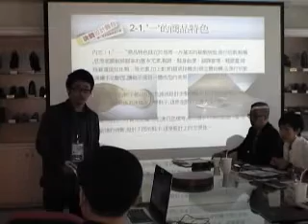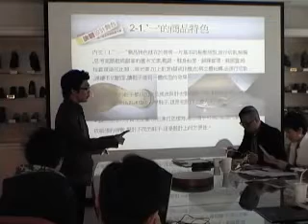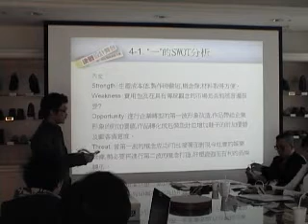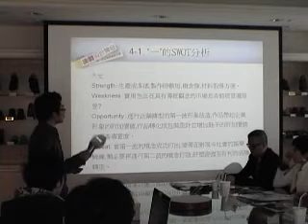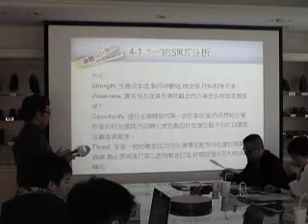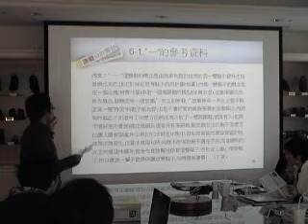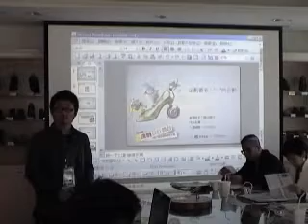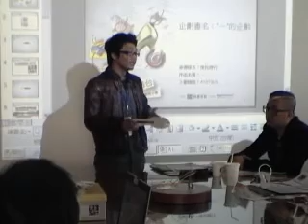2007ASO銀履獎作品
作品說明